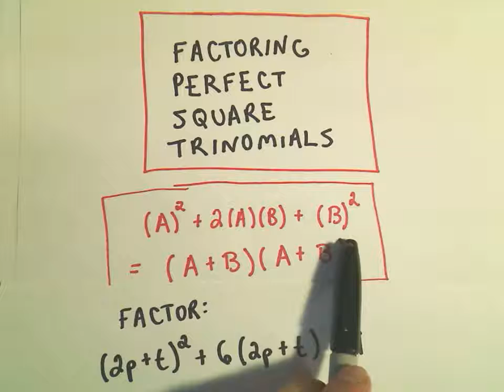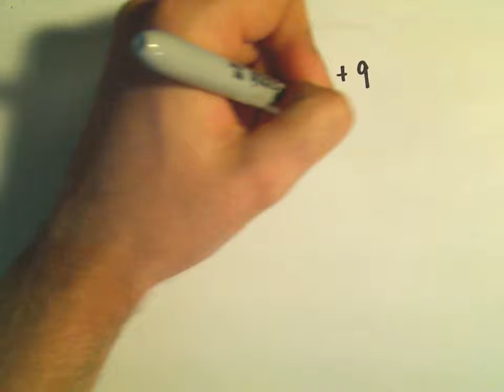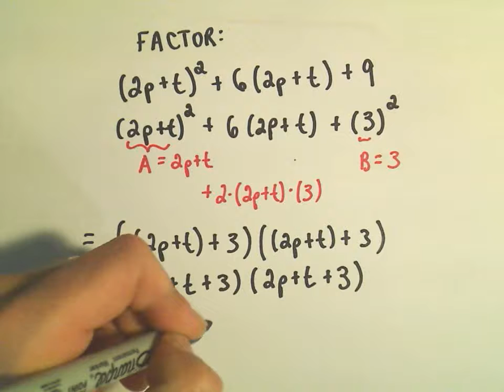Factoring Perfect Square Trinomials - Ex3